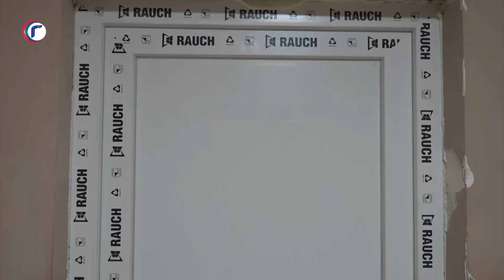Poseta Kući Omladine I Domu Za Stare 29.11.2023.